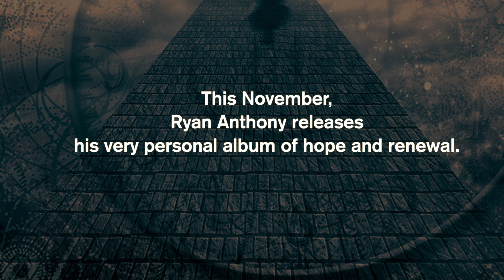RE:MISSION – RUBATO - Ryan Anthony, solo trumpet - a journey in music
RE:MISSION – RUBATO is an album of concertos and ensemble works performed by Ryan Anthony, principal trumpet of the Dallas Symphony Orchestra. His personal journey of struggle and hope is depicted in the music, much of which was written for him. This album is his invitation to all to embrace the power of music as a life force of hope.

1  REMISSION
By Peter Meechan
Ryan Anthony, Kevin Finamore, Tim Andersen, Cody McClarty, trumpets

2 – 4 TRUMPET CONCERTO
By Lowell Liebermann
Dayton Philharmonic conducted by Neal Gittleman

5-7 RENAISSANCE OF WONDER
By Peter Meechan
Members of the Dallas Symphony Orchestra conducted by Jerry Junkin

8-10 TRUMPET CONCERTO NO. 3 "CONCERTO FOR HOPE"
By James M. Stephenson
Memphis Symphony Orchestra conducted by Robert Moody